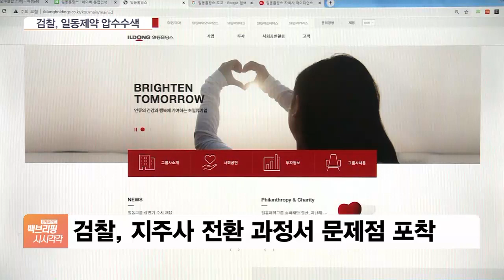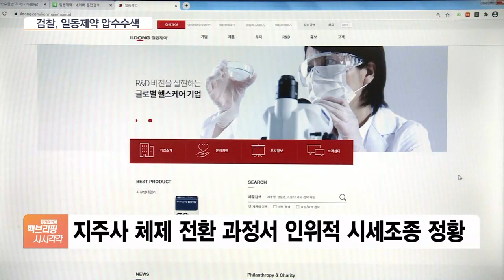검찰, 일동제약 압수수색…윤웅섭 대표 겨냥?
[앵커]

영양제 아로나민으로 유명한 일동제약이 검찰의 압수수색을 받았습니다.

업계에선 윤웅섭 대표를 포함한 일동제약 오너 일가가 경영권 확보를 위해 지분율을 높이는 과정에서 시세조종을 했다는 혐의에 대해 검찰이 조사를 벌이는 것으로 보고 있는데요.

이한나 기자, 검찰이 언제 일동제약 압수수색을 벌였나요?

[기자]

서울남부지검은 지난주 금요일 서울 서초구에 있는 일동홀딩스와 일동제약 본사를 압수수색했습니다.